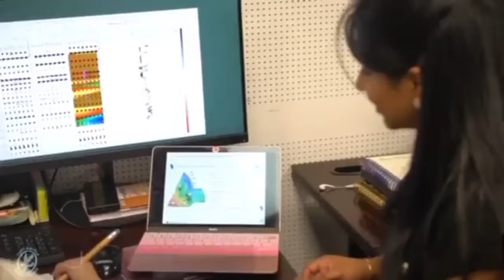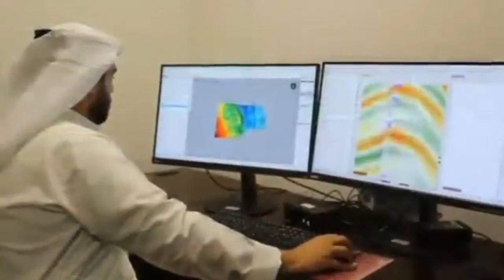Homa oil field 2021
أكتشفت شركة نفط الكويت حقل "حومه" الذي يقع بالجزء الشمالي الغربي لدولة الكويت، والذي تم التنقيب فيه من خلال مسح زلزالي ثلاثي الأبعاد، وأظهرت نتائج التقييم الأولي أن مساحة الحقل تقدر بنحو 70 كيلومتراً مربعاً وبسماكة 110 أقدام من الحجر الجيري للمكمن الجوراسي
 يتمتع الحقل بقدرة إنتاجية من النفط الخفيف تبلغ 1452 برميلاً في اليوم

حومه تعنى حومه الطيور فيها مكان تكثر فيه الطيور بالسماء وقت الغروب لها كذا معني حومة الدار.  و حام حوله وسقط في الشي وحام في البحر

الهدف من الفيديو هو الاثراء المعرفي للطالبات على دور شركة نفط الكويت في البحث والتنقيب عن النفط وأثره على اقتصاد البلد - جزء من المادة العلمية من مقرر جيولوجيا اقتصادية